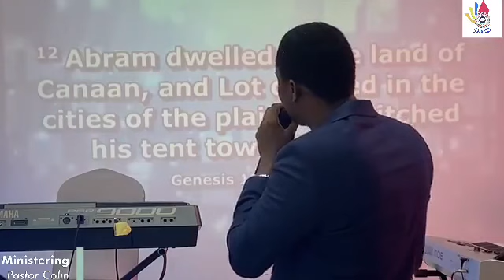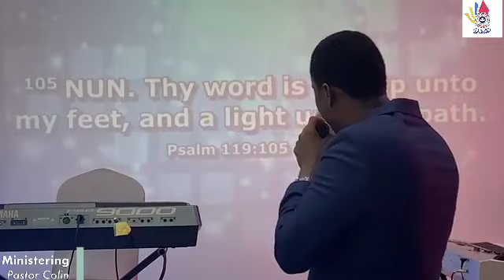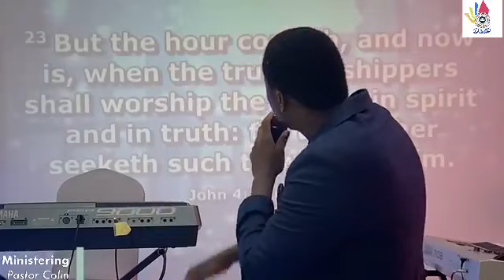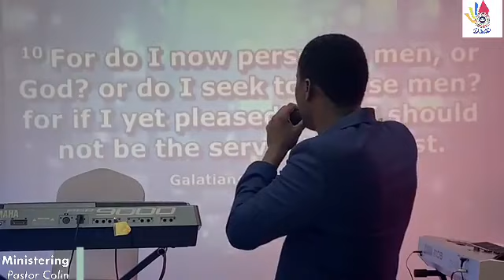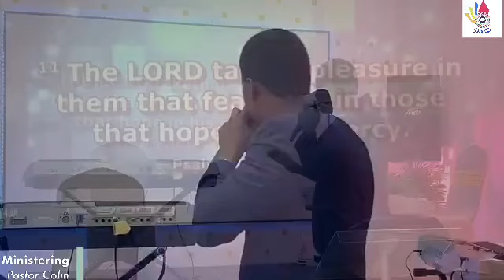What Pleases God